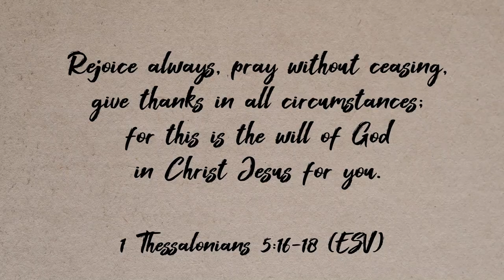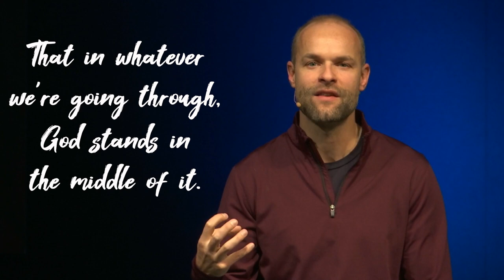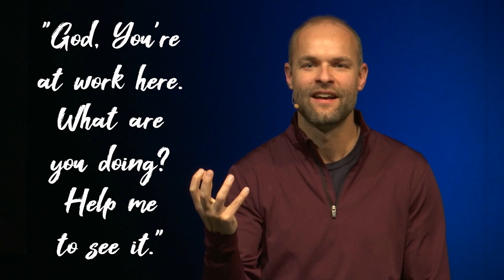Bible Teaching Video - God's Gift to You - Week 47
In this week's Bible Teaching or Bible study video, we're talking about God's gift to you! We often want to know what God's will is for our life, and Pastor Donnie is here to help us unravel the secret from the Apostle Paul in 1st Thessalonians. He also talks about what it means to rejoice always or all the time. It involves praying without ceasing, and you can watch to learn more about what it means to rejoice all the time.

Plus, we have even more great resources on our